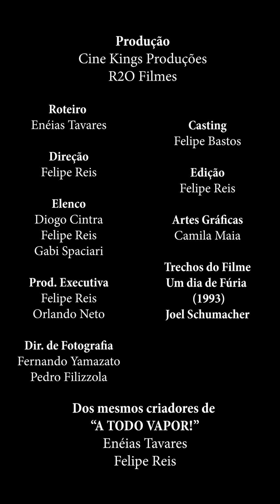Um dia de fúria S01E17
Criação: Enéias Tavares & Felipe Reis
Roteiro: Enéias Tavares
Direção: Felipe Reis
Produção: Cine Kings Produções e R2O Filmes
Com: Diogo Cintra, Felipe Reis e Gabi Spaciari.